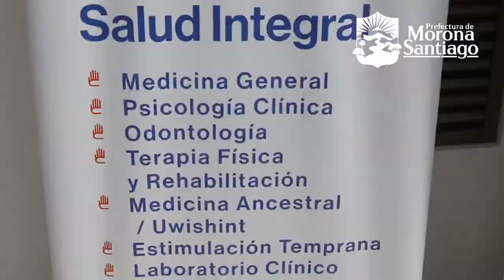CEFAS INAUGURA NUEVO EDIFICIO Y CONMEMORA EL DÍA DE LA “NO VIOLENCIA CONTRA LA MUJER”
La mañana de este martes 24 de noviembre, en el marco de conmemorar el día de “No violencia contra la mujer”, en presencia de autoridades locales, nacionales, emprendedores y ciudadanía en general, la entidad de ayuda social, CEFAS, (Coordinación de Equidad, Formación y Acción Social), institución adscrita a la Prefectura de Morona Santiago, inauguró su nuevo edificio ubicado en el centro de la ciudad de Macas, en la calle Soasti y Cuenca, esquina.

En la parte superior del edificio funcionarán las oficinas administrativas de CEFAS,  y en el primer piso estará la “Casa del Emprendedor”, lugar donde se exhibirán los emprendimientos de todos los cantones de Morona Santiago.

El Prefecto en su intervención puso al servicio de la ciudadanía este nuevo edificio y sus servicios; además mencionó que Morona Santiago se propone a hacer cambios radicales en acción social, vialidad, desarrollo cultural y deportivo y gestión ambiental.

La Viceprefecta hizo mención al día “No violencia contra la mujer” a celebrarse este 25 de noviembre, invitando a vivir en paz y con respeto tanto hombres como mujeres y así bajar el alto índice que acecha a nuestra provincia.

Aquí estamos, como CEFAS de la Prefectura de Morona Santiago, institución de brazos abiertos para quienes más lo necesitan.